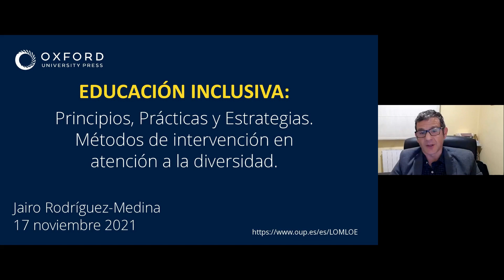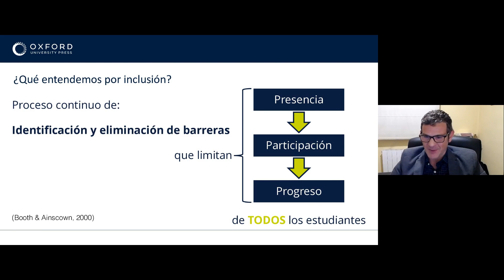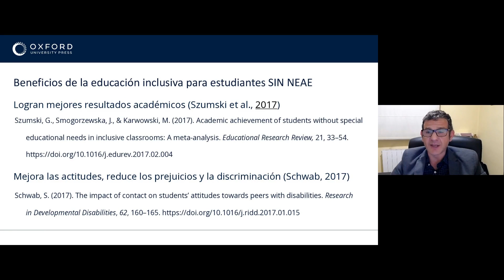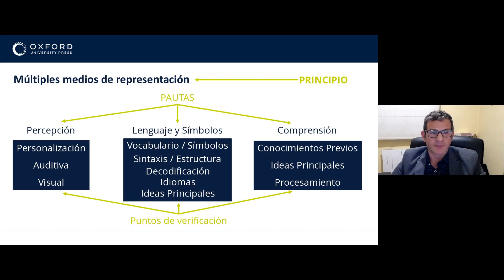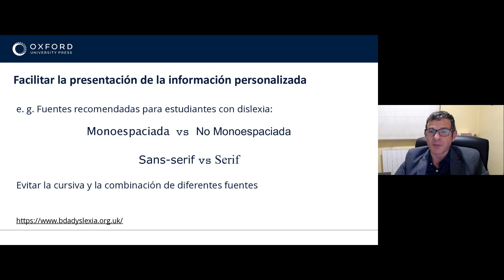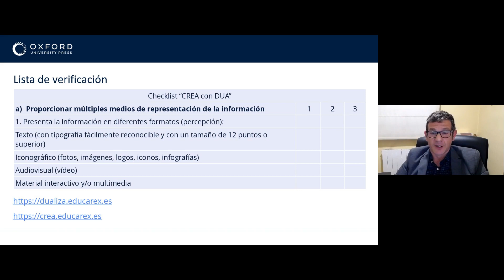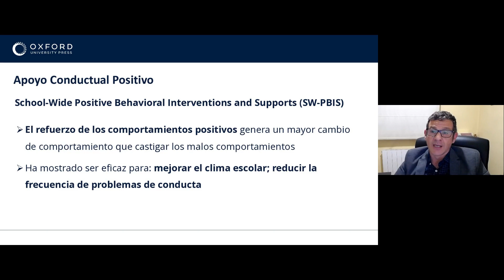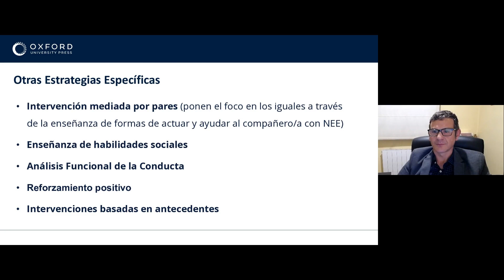Educación inclusiva: Principios, Prácticas y Estrategias. Métodos de intervención en la diversidad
Existe evidencia de que la educación inclusiva produce resultados positivos para los estudiantes con y sin discapacidad. Comprender cómo aprenden los estudiantes es un punto de partida clave, identificar cuáles son las barreras que limitan las posibilidades de participación y progreso de los estudiantes es el siguiente paso. Las prácticas inclusivas en el aula no se caracterizan tanto por la implementación de estrategias específicas determinadas por las etiquetas impuestas a los alumnos como por la reflexión para ofrecer una diversidad de oportunidades de participación que involucren a todos independientemente de las etiquetas. En la presentación se mostrará una selección de las estrategias de enseñanza en el aula que se consideran esenciales para la educación inclusiva.